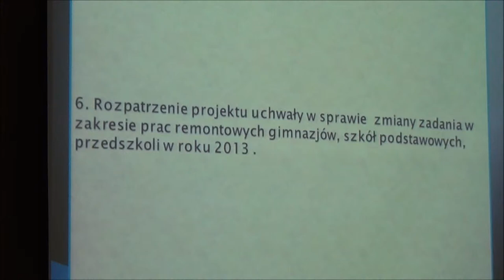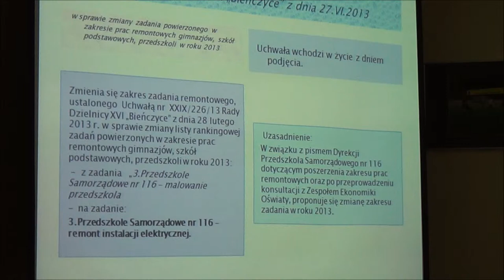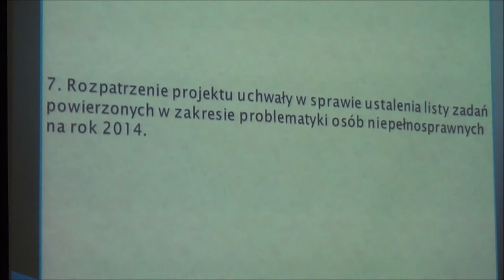RD_XVI_27-06-2013_7 zmiana zadania odnośnie remontów gimnazjów, szkół podstawowych i przedszkoli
Zmiana zadania powierzonego odnośnie remontów przedszkoli, szkół podstawowych i gimnazjów.